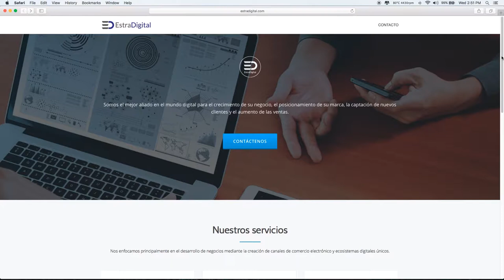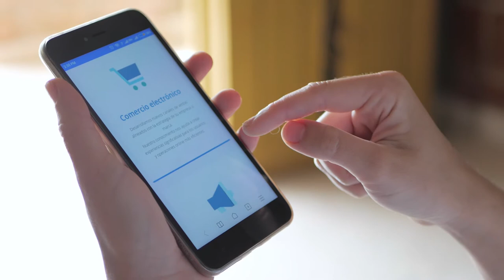Cuando el aprendizaje es amigable, el proceso es más sencillo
Su historia comenzó en el año 2017 cuando los creadores entendieron que el futuro tendrá en las soluciones digitales las mejores oportunidades de negocio. Sin embargo y a pesar de que tenían conciencia digital gracias a sus estudios universitarios recientes no lo hicieron de la manera apropiada.